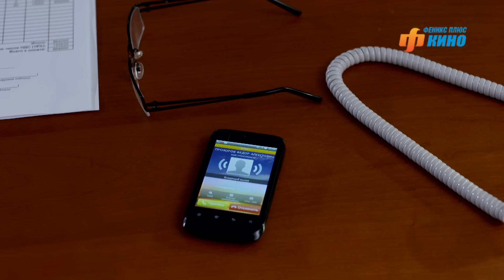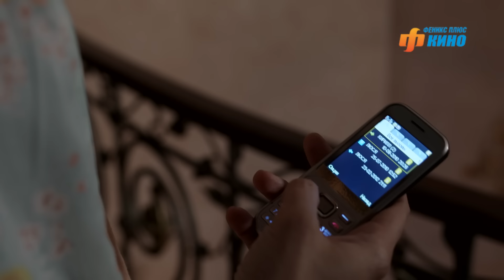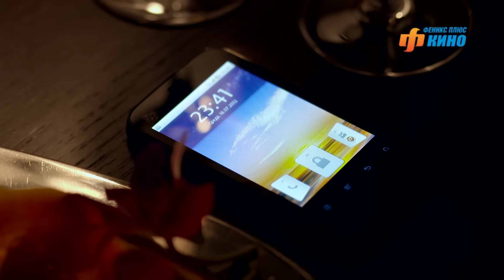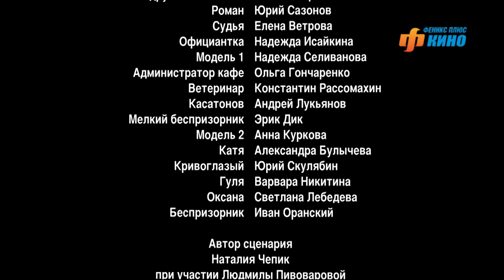Улыбка пересмешника. Сериал. Серия 4 из 16. Феникс Кино. Мелодрама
В маленьком южном городке, где жила Вика, все девушки мечтали об одном - встретить успешного, красивого и любящего мужа… И Вика его встретила. Кирилл был из Москвы, владел собственным бизнесом, и готов был сделать всё ради любимой. Красивый роман, свадьба, переезд в большой дом в столице, рождение двух детей – жизнь Вики была похожа на сказку… которой было суждено однажды закончиться.
Кирилл оказался совсем не тем человеком, о котором мечтала Вика. Для него жена была лишь красивой вещью, которую он держал при себе, пока это ему было нужно. И когда Вика стала обузой в его движении к успеху, он от неё без сожаления избавился…
Вика осталась на улице - без детей, без средств к существованию, без будущего… Впереди её ждут проигранные суды, преследование со стороны бывшего мужа, обвинение в убийстве…
И только одно каждый день заставляет её жить дальше - мечта снова быть рядом со своими детьми…

В ролях: Елена Аросьева, Кирилл Сафонов, Анна Казючиц, Андрей Фролов, Алексей Фатеев, Людмила Полякова, Марина Куделинская-Владимирова, Андрей Межулис, Сергей Тезов, Владимир Стержаков и др.
Автор сценария – Наталия Чепик при участии Людмили Пивоваровой
Режиссер-постановщик – Алексей Рудаков
Продюсер -  Ольга Манеева

Улыбка пересмешника. Сериал. Феникс Кино. Мелодрама